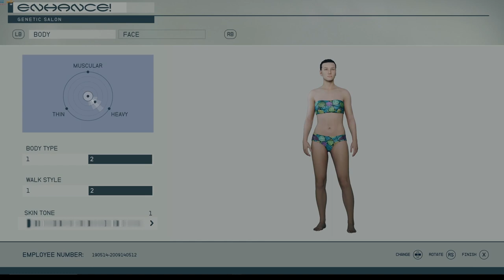Another Day in Paradise (American cop + potato pc + mental terrorist POV)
BIG BRAIN ENERGY

PC Specs:
GTX 1660
SSD
Playing with PS4 controller supported natively with a USB